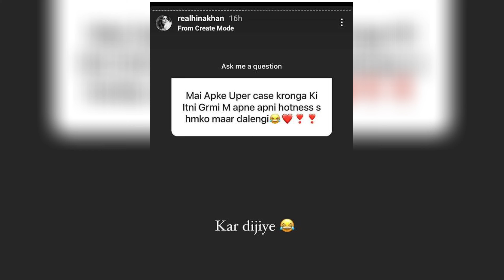हिना खान को इस शख्स से मिली Case करने की धमकी ! Hina Khan